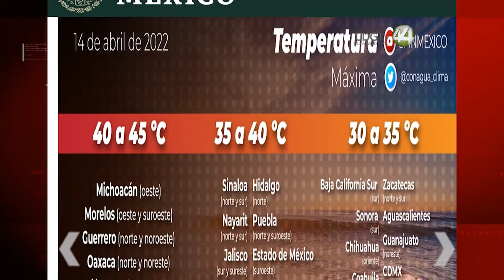Advierten por temperaturas de hasta 40 grados en Jalisco